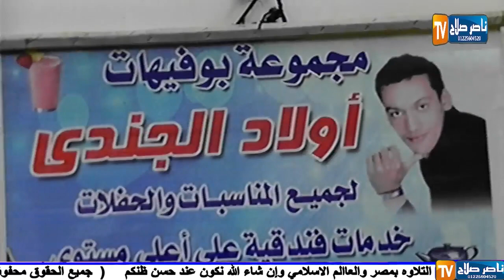الشخ محمد الطاروطي أول طه عزاء فقيدة عائلة مهنا وحرم الحاج محمد الشحات عزازى قرية الصفا الزقازيق